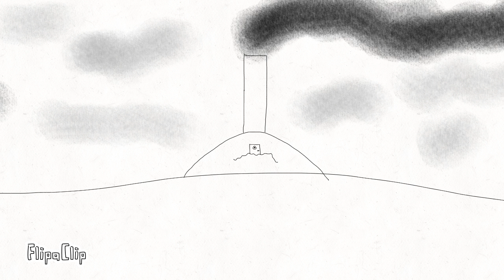little nightmares story 1 “Future of the maw”